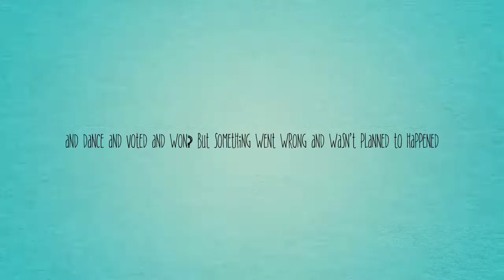A normal royale high roleplay: pt 2 TRAILER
This time I used the trailer from iMovie! But yeah, u can enjoy if ya want!